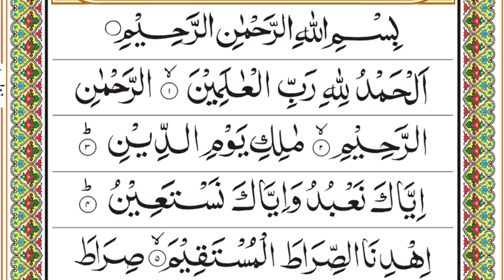Surah Al Fatihah سورة الفاتحة |Arabic Text Tajweed | Sheikh Yasser Dosary ياسر الدوسري Ultra HD 4K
PLEASE NOTE:

Any of the views expressed by the speakers do not necessarily represent the views of AlQuranHD or any other projects it may have or intend to do.

We do not allow anyone to reupload our videos.